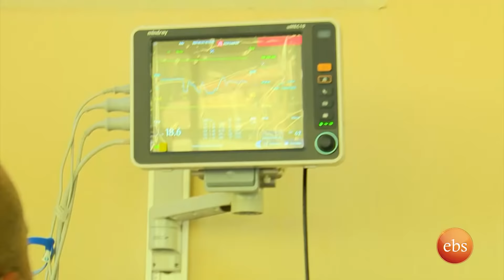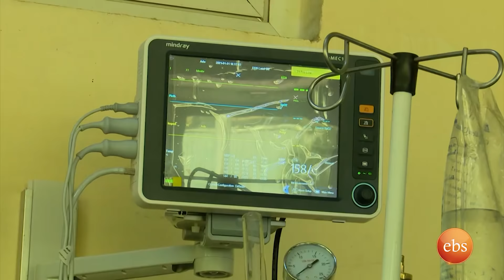የመጀመሪያ እርዳታ በስለጤናዎ ከእሁድን በኢቢኤስ